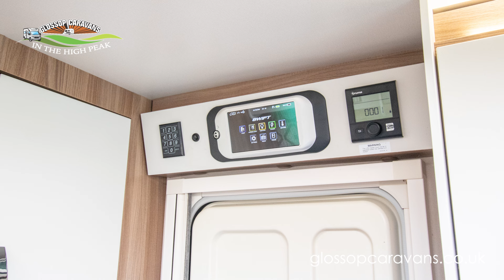Sprite Major 4 EB 2019 Caravan Model - 360 Exterior Demonstration Video